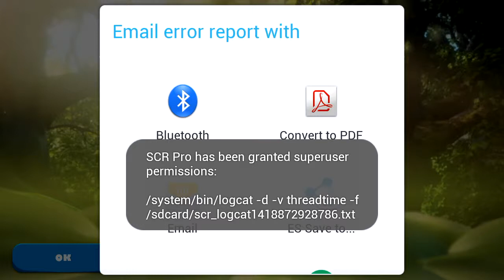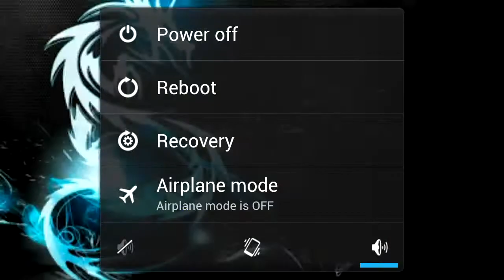Android Game EPIC Battle for Moonhaven HD 2014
All New And Trending Game From Play Store Free And Paid Games
 Description
Discover a hidden world unlike any other in the official game inspired by the 3D animated action-adventure movie! EPIC is in theaters now (U.S.)!

“There is probably no better way to become familiar with a film’s universe than in game form. In the case of Epic, the kingdom building genre lends itself well to helping establish an instant tie between core characters and the player." - 148apps.com

"A completely immersive game that will continue to hold my attention well past the film's sell date" - ArcadeSushi.com

EPIC Battle for Moonhaven is free to download and play. You can open up bonus content for even more fun by purchasing premium currency. Premium currency costs real money.

* This game requires a Wi-Fi or 3G connection to play.
* Please ensure you are using the latest version of the Facebook App to connect your game to Facebook.

From the creators of ICE AGE and RIO, EPIC tells the story of an ongoing battle between the forces of good, who keep the natural world alive, and the forces of evil, who wish to destroy the life force of the forest.

In the official Epic game, team up with the Leafmen, an elite band of samurai-style warriors, and interact with a crew of comical, larger-than-life characters directly from the movie. Build your kingdom and help them save their world… and yours!

GROW AND CREATE A THRIVING FOREST KINGDOM
√ Build your own Jinn kingdom in tycoon mode and watch it come to life
√ Play fun free mini-games for ultimate rewards

BATTLE TO PROTECT THE JINN KINGDOM
√ Defeat Boggan bosses with a final last stand against their leader, Mandrake, in the game’s single-player campaign (PVE)
√ Train diverse Leafmen units to strategically fight in different battle locations from Moonhaven all the way to the perilous Wrathwood

YOUR KINGDOM IS A SOCIAL WORLD
√ Connect with your friends through Facebook and help them grow their kingdom
√ Challenge other Leafmen armies, built by players around the world, in friendly feats of strength in online social multiplayer (PVP) battle mode

Perfect for both fans of Epic the movie and fans of free, casual, social, online multiplayer games and those who love tycoon, battle and adventure games.